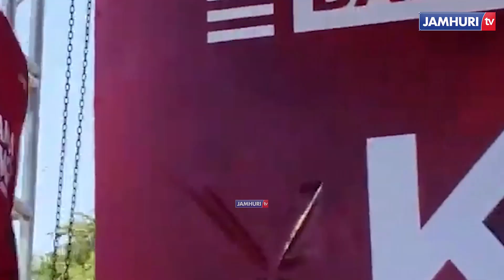BALEKE NA CHE MALONE WATOA KAULI NZITO KWA MASHABIKI -"MIMI NI MTOTO WA SIMBA,NIMEKUJA KUFANYA KAZI"